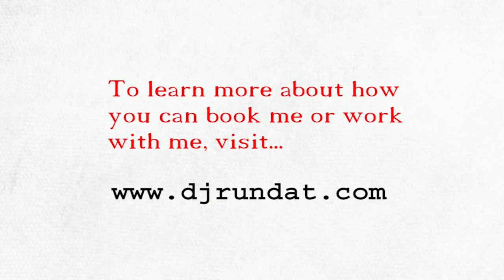In The Mix, A DJ Series Part II with Frank Smith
In The Mix, A DJ Series Part II Featuring: Frank Smith

Hosted by Boss Mama Michelle “DJ RunDat” Miller, best selling author of, “How to Start a DJ Business", a motivational business mentor for creatives who are ready to take their biz to the next level. This video is for an ambitious DJ who is ready to generate more leads and earn more money by tapping into the power of online marketing.

Special Guest For Today's Episode: Frank Smith

Learn how to become a successful dj: